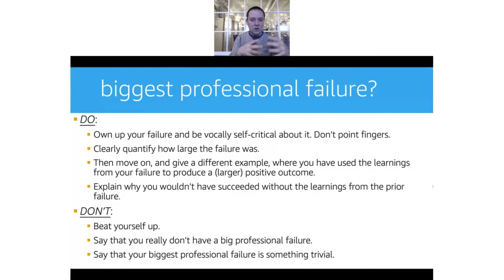Amazon Interview Questions: "What is your Biggest Professional Failure?"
How to respond to "What is your Biggest Professional Failure?"
1. Own your failure: Be vocally self-critical and don't point fingers.
2. Quantify your failure: Be specific about how much revenue you lost or what were other quantifiable costs of your failure.
3. Give a different example where you won: Provide a different example, where you used the learnings from your failure to achieve a positive outcome.
4. Link your earlier failure with your more recent success: Explain clearly why you wouldn't have succeeded without the learnings from your prior failure.

How NOT TO respond to "What is your Biggest Professional Failure?"
1. Beat yourself up: Keep going on about what a poor job you did.
2. Say that you don't have a big failure: We all have made big mistakes and it's always better to be truthful about it.
3. Say that your biggest failure is something trivial: Don't offer a small mistake (or an overused strength) as a big failure, because you risk being labeled as someone who "rests and vests."

Own your failure and Be vocally self-critical about it. Vocally self-critical is a trait that Amazon values very highly. Next, clearly quantify how large the failure was. How much revenue did you lose? What was the cost that you incurred because of the failure? Be very specific and quantifiable about it.

Then, you move on and you provide a different response where you actually won. You used the learnings from your failure and you affected a positive outcome for your company. And lastly, explain why that success was instrumental and would not have happened without the learnings from your prior failure.

Things you should not do are, you should not beat yourself up. Just like I sad in the beginning: state the failure, be honest about it and move on. Conversely, you also should not say that you do not have a big professional failure. If I hear a response like this, as a Bar Raiser, I immediately have a yellow flag on that individual for Earns Trust. Because most likely this person is not very open with me.

Also, don't say that your biggest professional failure is something unimportant. If you respond with a trivial failure, the yellow flags that are raised for the Bar Raiser are that you're falling short on a number of other Leadership Principles, like Bias for Action, Deliver Results,  Ownership, so on and so forth. The Bar Raiser thinks that you are maybe resting-and-vesting, and you're not applying yourself, and you're not pushing your career forward.